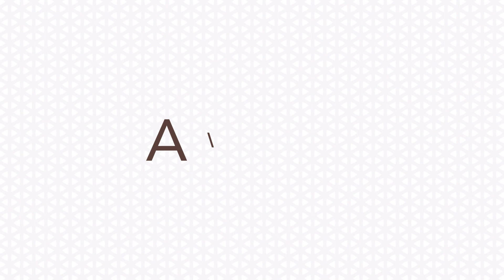Unforgettable experience at AIWO Luxury Wellness Retreat: A client testimonial